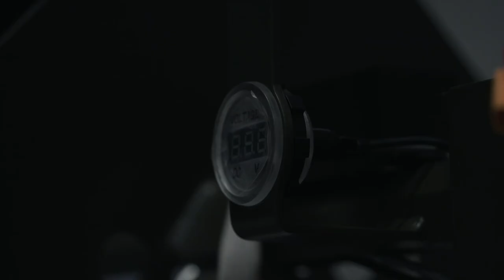My 20TH BIRTHDAY got CRAZY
Thank you to everyone that came out, we had an absolute blast!
@Deegan38,  @DeBerti , Chad Reed and his family gave me an awesome day

Be sure to go check out for the LATEST MERCH!